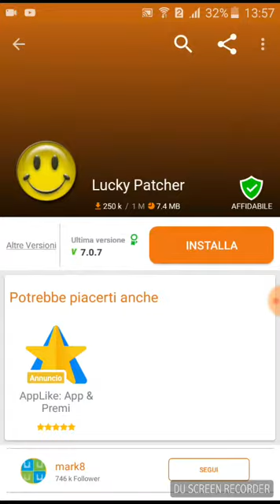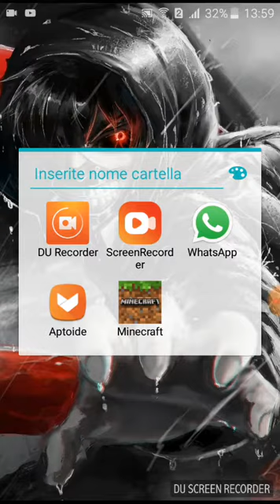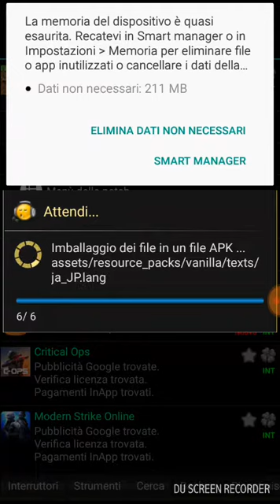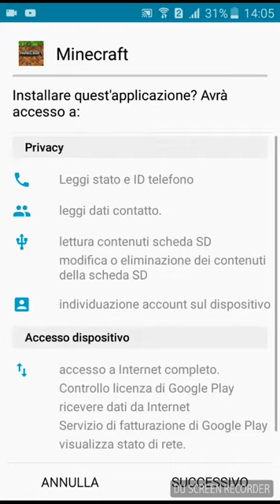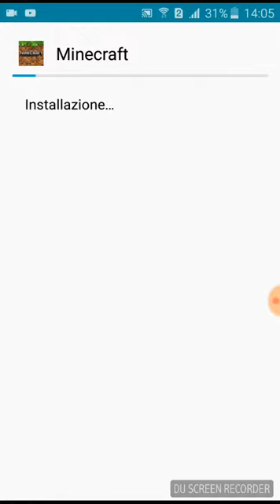Atom Slayer impara a togliere la licenza in minecraft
Atom Slayer